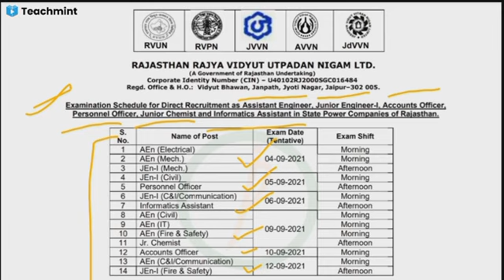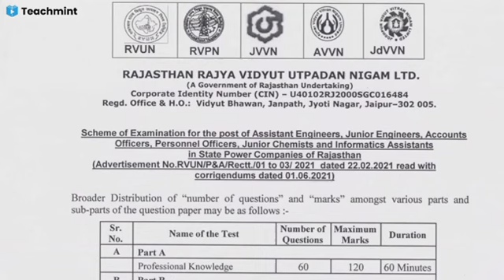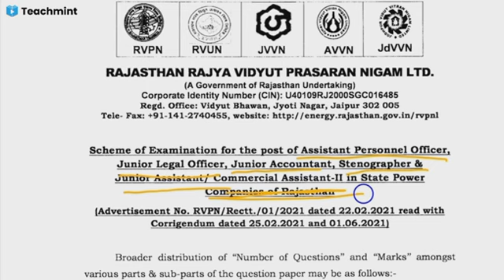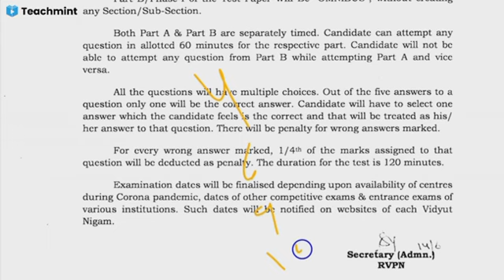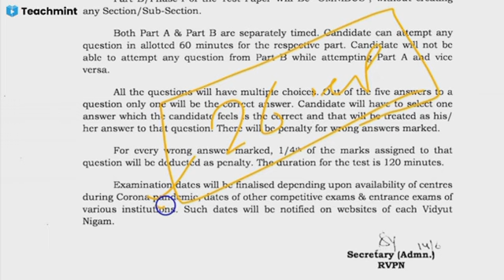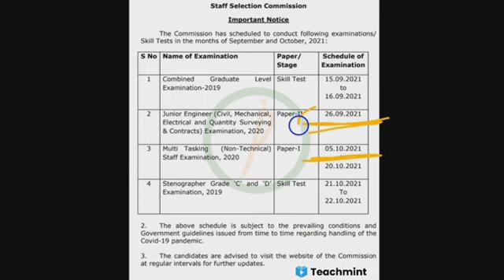JVVNL EXAM DATE 2021 __ rseb je exam date __ IA exam date __ LDC, Stenographer